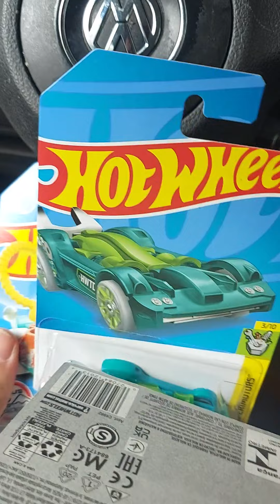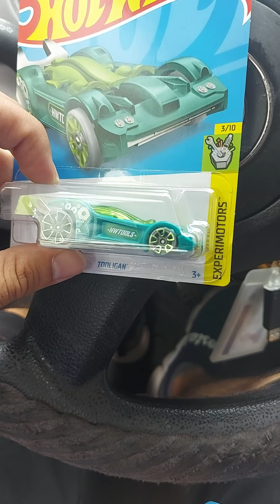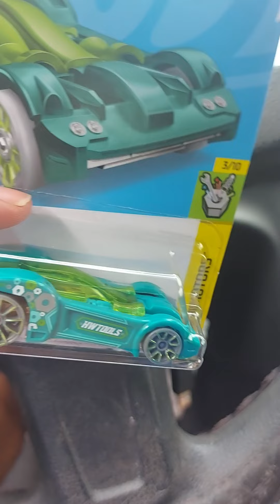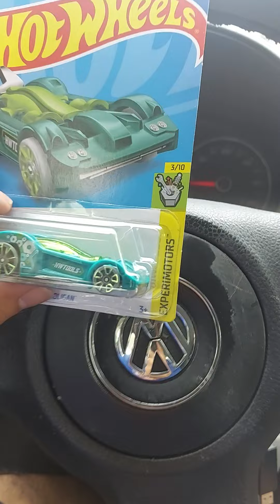buscando hotwheels me encontré un destapador jejeje hotwheels coleccion madhunter cars mattel #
un carro hotwheels menospreciado pero super cool